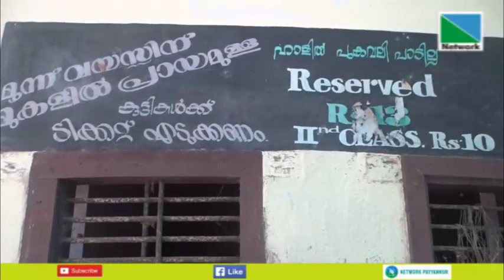ഒരു കാലത്ത് കാങ്കോലിന്റെയും സമീപ പ്രദേശങ്ങളുടെയും വിനോദത്തിന്റെ ഏക കേന്ദ്രമായിരുന്നു കാങ്കോലിലെ